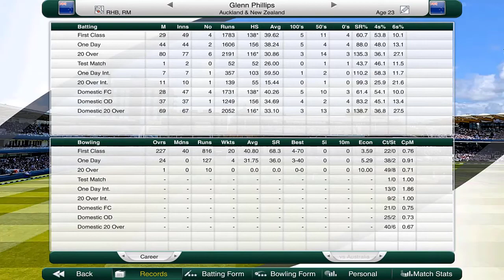ODI DOUBLE HUNDRED TO SAVOUR! - Road to Cricket Glory #12 (New Zealand) - Cricket Captain 2020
Today we take on West Indies in a three match ODI series! See how we fare as we recall Hamish Rutherford, Corey Anderson and Glenn Phillips to see whether they are up to the international level! Can Hamish Rutherford or Kane Williamson get back to back tons? Or will West Indies’ bowling attack destroy our batting lineup? Find out in the second game of the series as NZ try to seal the series!

If you don’t know guys, we are attempting to try and take the New Zealand Cricket team to Cricket Glory in Cricket Captain 2020! Watch as we try to beat top ranked teams like Australia, India, England and more as we pave our road to become the best in the world in all formats! We have two different World Cups we can win in this game! Can we become the best team in world cricket?